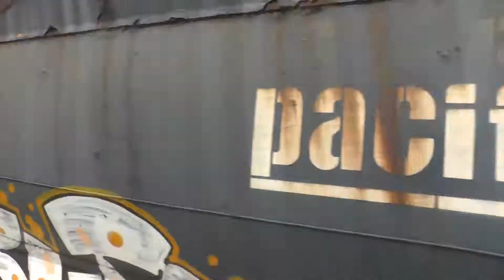8160 leads southbound grain train through Narribri 02012017